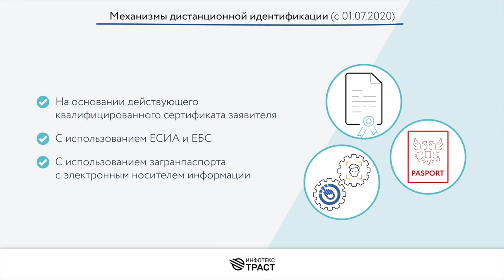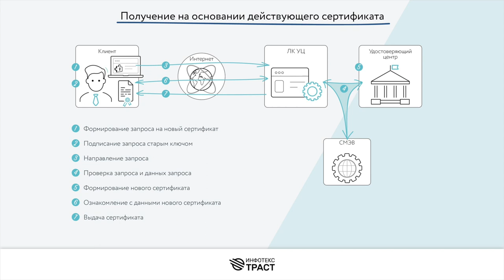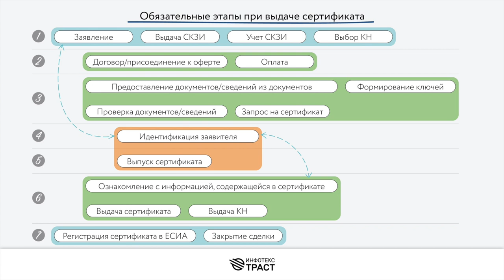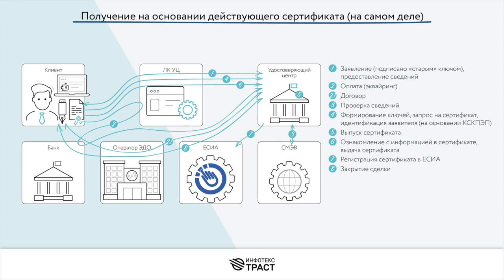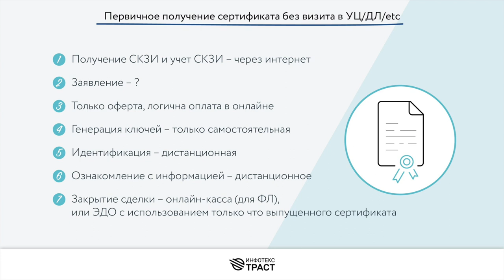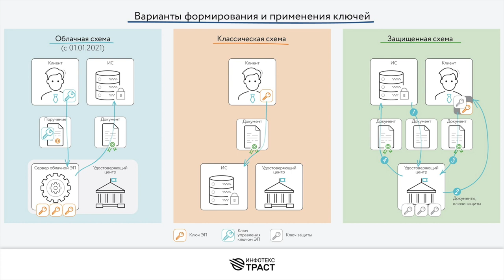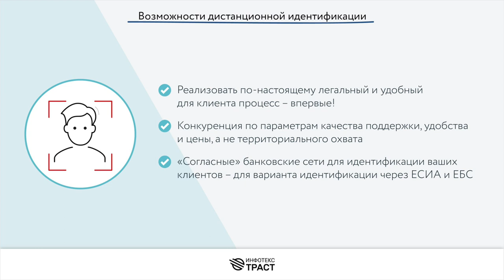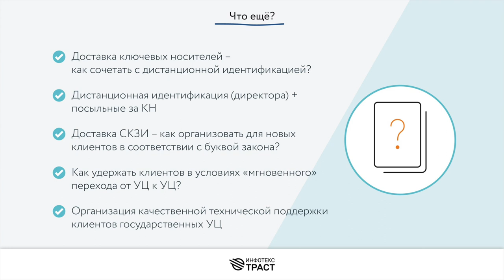Антон Мелузов (Инфотекс Интернет Траст): Работа УЦ с учётом дистанционной идентификации | BIS TV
О плюсах и минусах дистанционной выдачи сертификатов рассказывает на PKI-Форуме представитель одного из крупнейших УЦ страны.

Антон Мелузов, руководитель департамента развития услуг и продуктов «Инфотекс Интернет Траст», выступил на PKI-Форуме Россия 2020 на сессии, посвященной новым возможностям ИТ-рынка и применения электронной подписи. В своем докладе он рассмотрел 3 механизма дистанционной идентификации, которые стали доступны удостоверяющим центрам после вступления в силу поправок к закону 63-ФЗ «Об электронной подписи». Также эксперт рассказал о некоторых сложностях, которые могут возникать на разных этапах выдачи сертификата. После выступления Антон Мелузов ответил на вопросы аудитории.

В Подмосковье с 15 по 17 сентября состоялся XVIII PKI-Форум Россия 2020 — международная конференция по проблематике инфраструктуры открытых ключей и электронной подписи. Участниками мероприятия стали специалисты со всей страны — представители удостоверяющих центров, различных ветвей государственной власти, компаний-разработчиков и поставщиков решений, эксперты в области электронного документооборота и др. Также в конференции дистанционно приняли участие крупные мировые эксперты в области PKI. Организатор форума — Медиа Группа «Авангард».